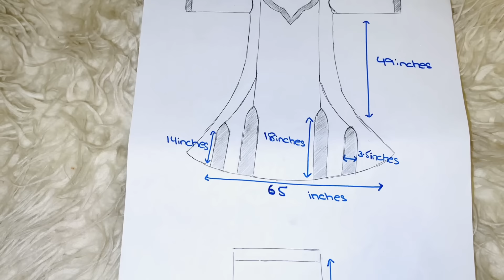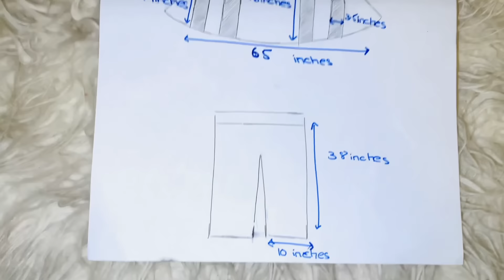New Winter dress designing ideas 2024~Plain and printed |Local Market Shopping Haul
I accidentally made my outfit from scratch into a Designer Dress~My Viral Dress Cutting & Stitching#lifewithzainab zainabdesigns cutting stitch ing#designer outfit scratch familyvlog vlogs #2024 ideas#2424
New Winter dress designing ideas 2024 || Plain and printed | Pakistani dress design